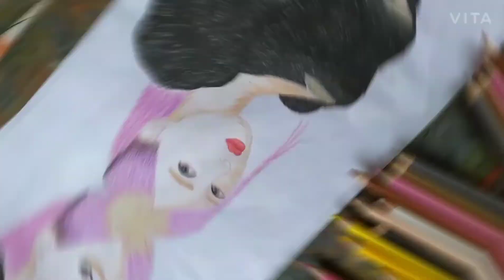Drawing of blackpink rosé ❤️